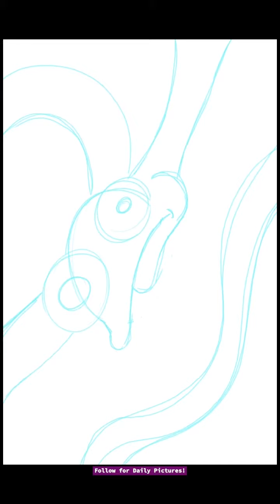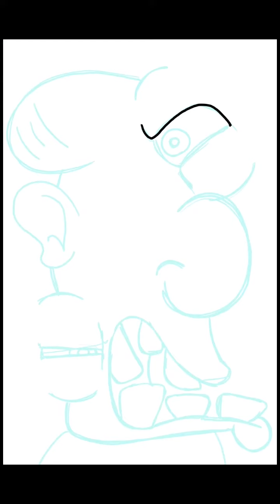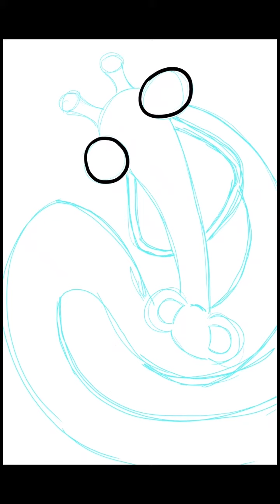June Daily Drawings Monthly Recap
Over on Tik/Tok (@MertManNick) I have a "Daily Drawings" video clip and of those clips this is the entire month of June (and a little bit of May).